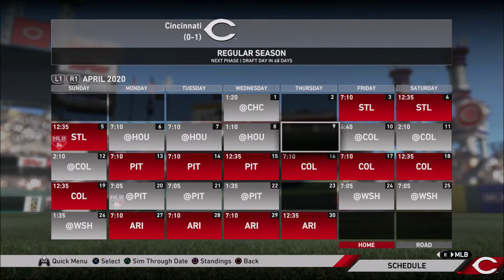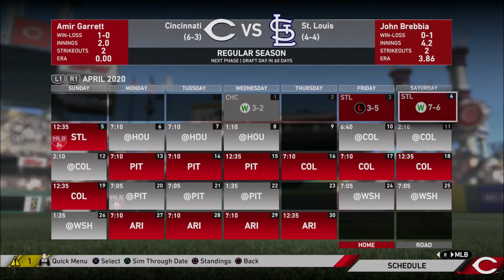Surprising Start!!! | Cincinnati Reds MLB The Show Franchise | EP. 4